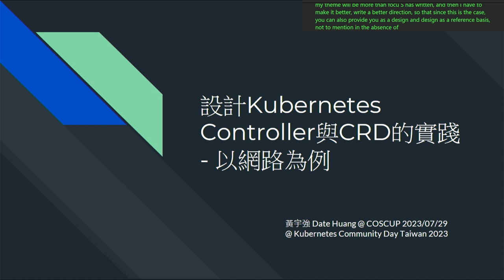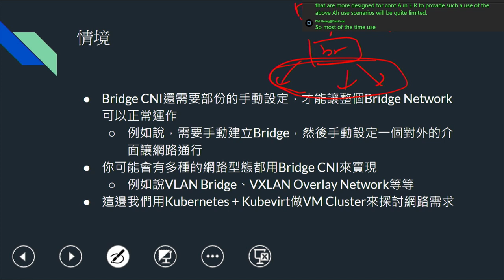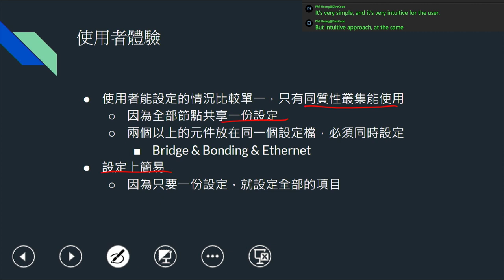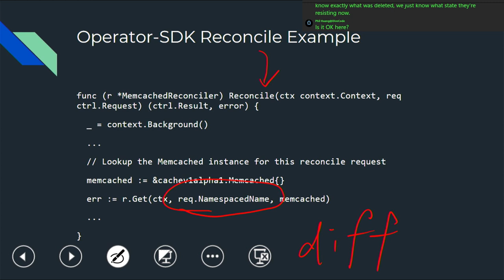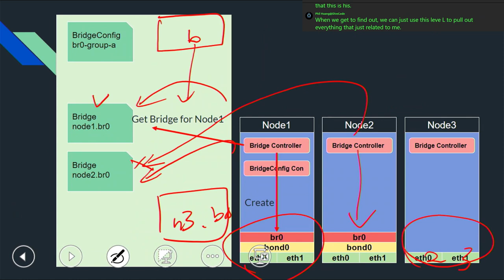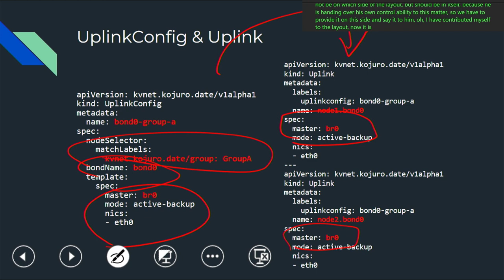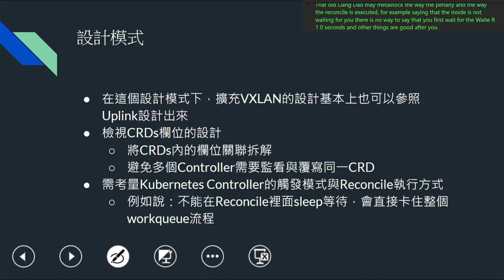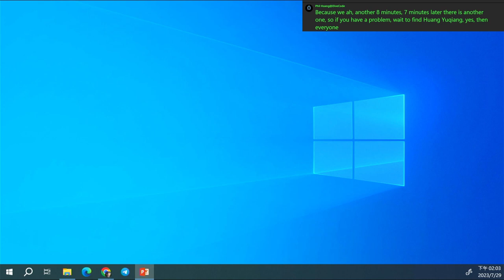設計Kubernetes ConMD TRoller與CRD的實踐 以網路為例